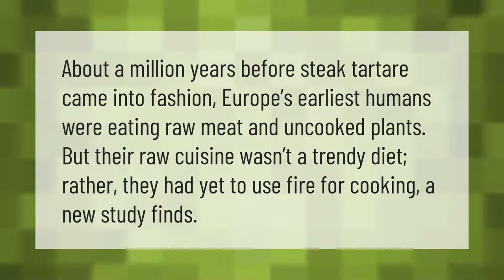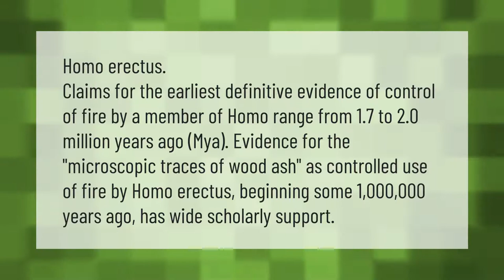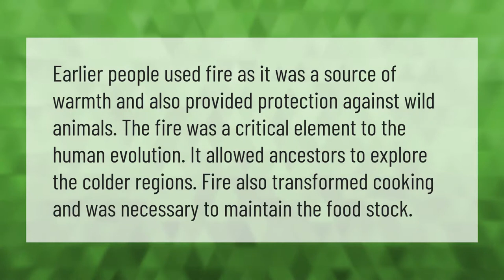How did cavemen discover fire?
00:00 - How did cavemen discover fire?
00:37 - How did humans eat before fire?
01:05 - Who first made fire?
01:39 - Why did earlier people use fire?

Laura S. Harris (2021, August 29.) How did cavemen discover fire?
    AskAbout.video/articles/How-did-cavemen-discover-fire-261035